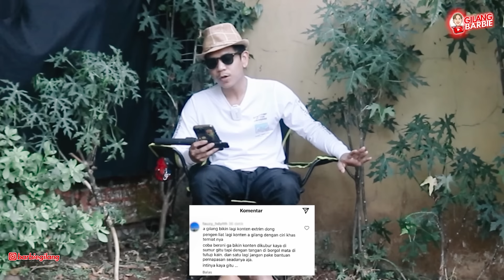DI DALAM SUMUR TANPA OKSIGEN !!